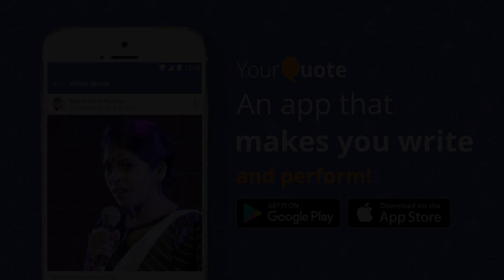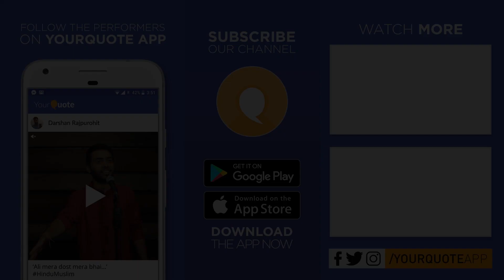'Ilteja' by Kamran Afaq | Hindi Poetry | YQ - Galgotias University (Open Mic 1)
Venue : C-block Auditorium, Galgotias University, Greater Noida